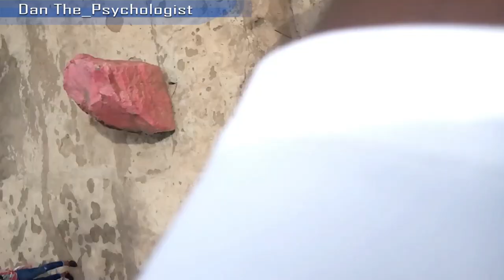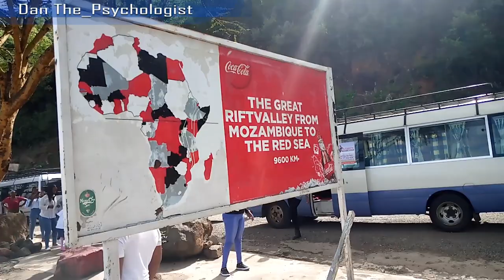Drive From Nairobi to Naivasha |Weekend getaway | Nairobi Nakuru Highway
We travelled to Naivasha from Nairobi through Kiambu, Ruaka, using the WesternBypass which is still under construction and all the way to Limuru. We enjoyed the green sceneries along Kiambu Road, Western Bypass and the GreatRift-Valley. At Lake Naivasha we enjoyed watching the Hippos in their natural habitat and also went on a memorable boat ride to the CrescentIsland where we saw waterbucks and other animals. Oh and our organizers were BaranoToursandTravels go check them out on facebook and Instagram.